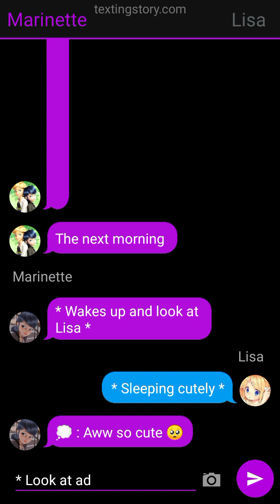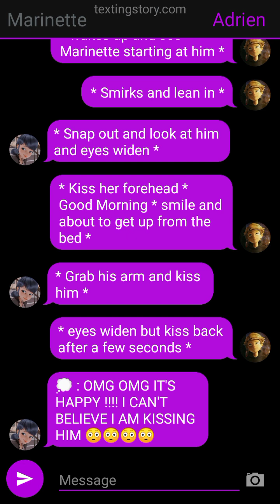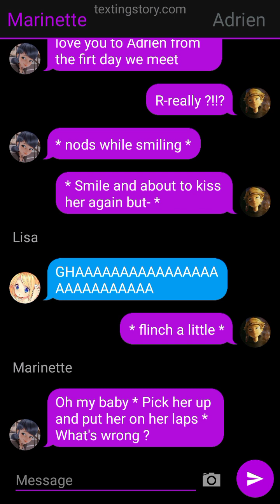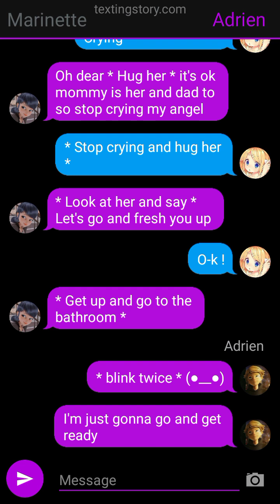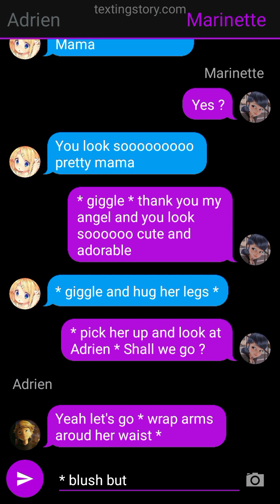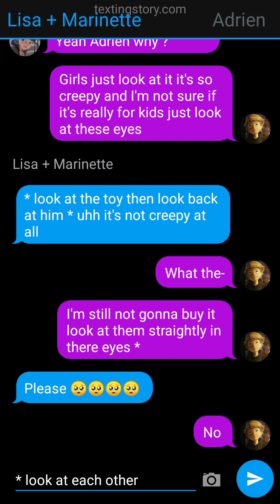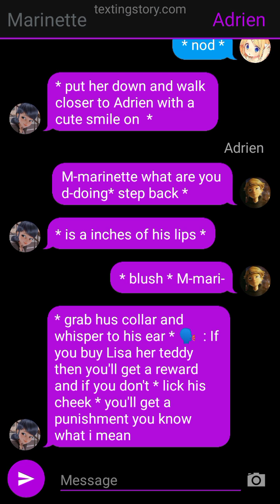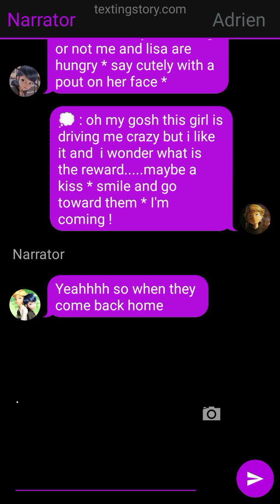Part 4 - • In love with my daughter's mommy • { Priya edit }